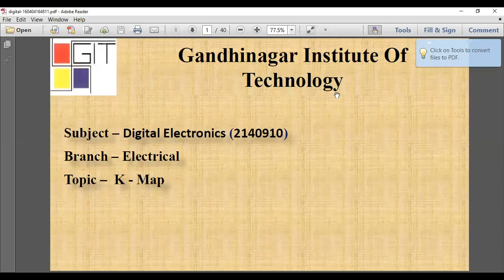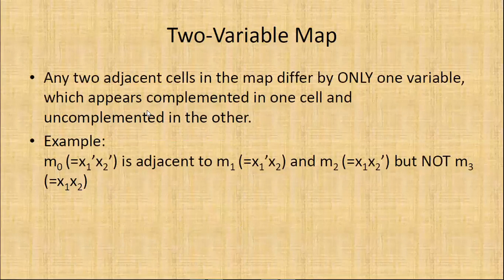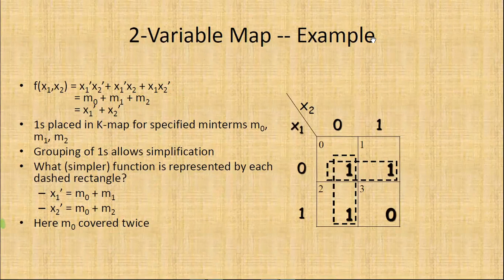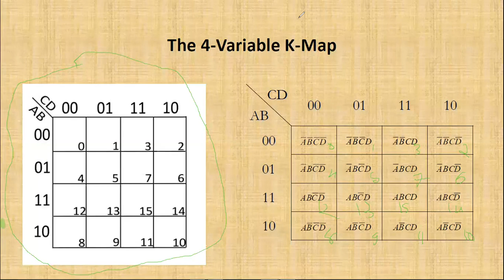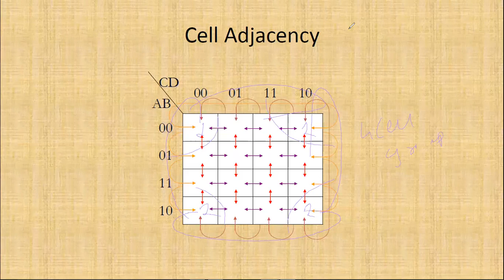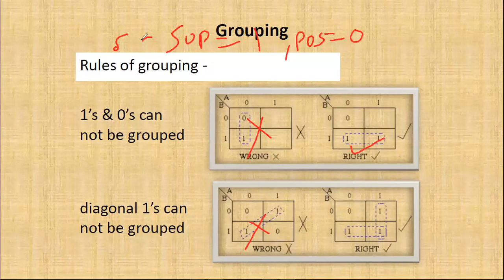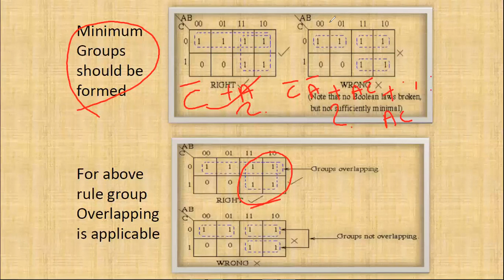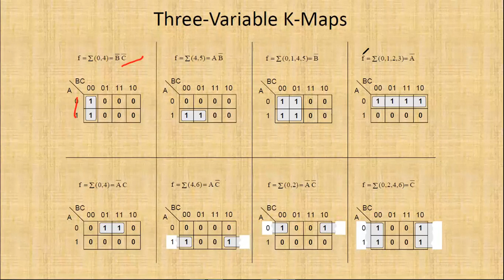THE K-MAP METHOD